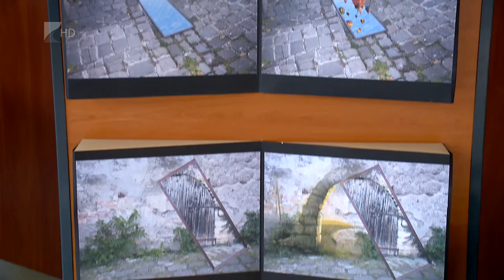“Zárójel” - Kölcsey Tv